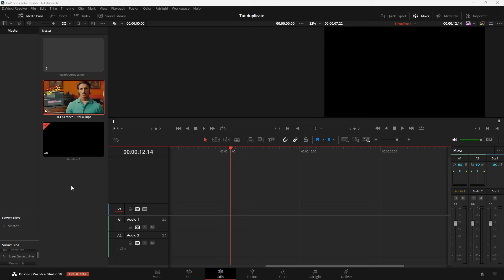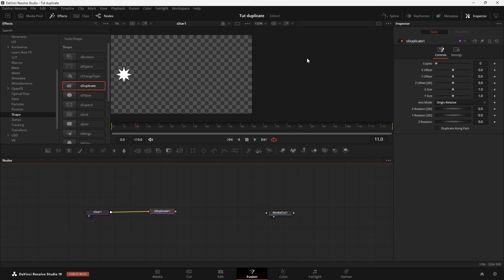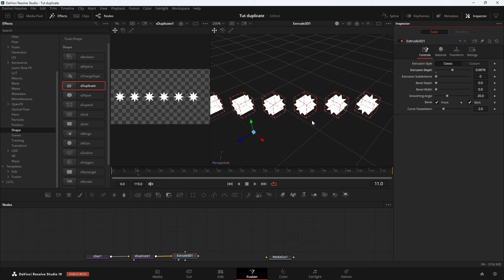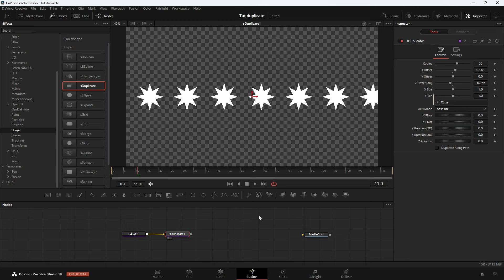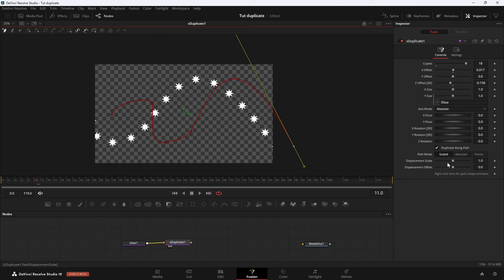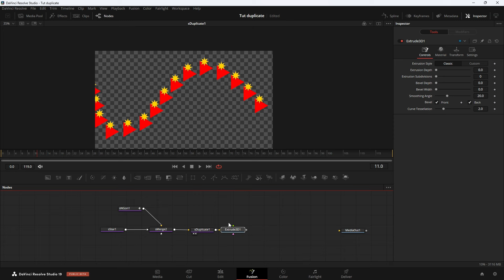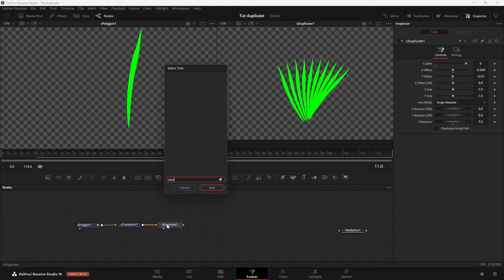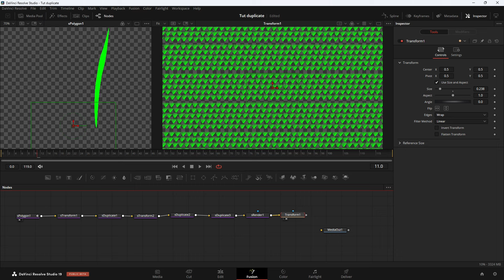"sDuplicate" delle MERAVIGLIE - Davinci RESOLVE 19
Una nuova funzione in Davinci Resolve 19 ci permette di generare delle forme molto particolari. Seguitemi in questo tutorial passo-passo alla scoperta di questo nodo degli shape in FUSION.